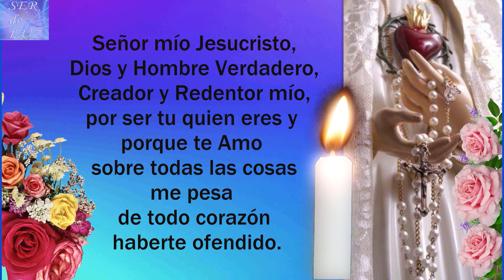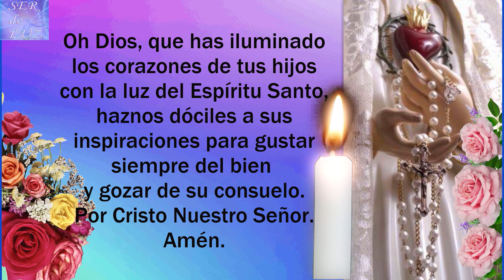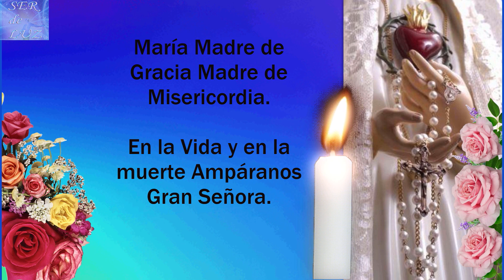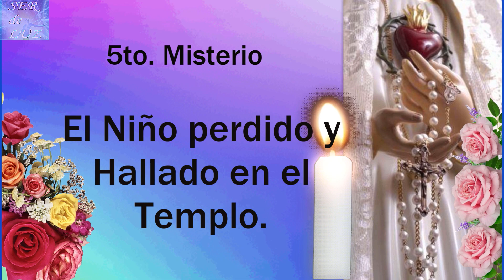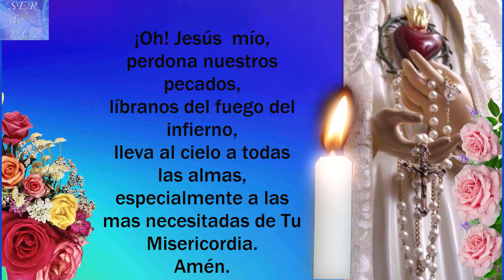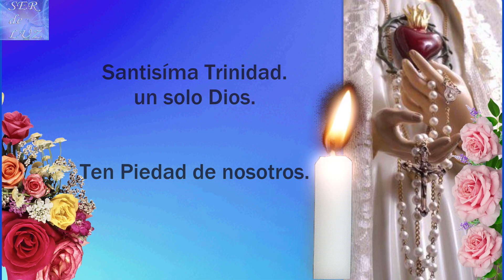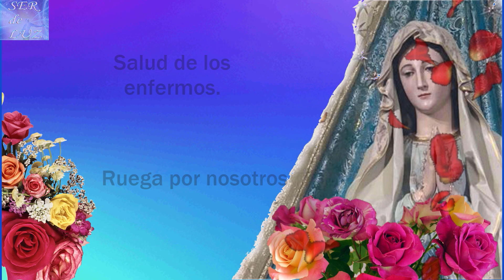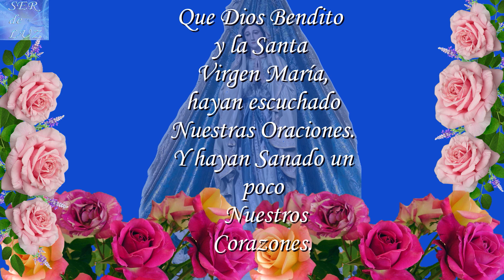SANTO ROSARIO DE HOY SÁBADO 8 DE OCTUBRE DE 2022💝 MISTERIOS GOZOSOS🌹💖🌹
SANTO ROSARIO DE HOY SÁBADO 8 DE OCTUBRE DE 2022💝 MISTERIOS GOZOSOS🌹💖🌹 Virgen  María Reina de La Paz🌹 Gospa 💖

Misterios Luminosos
# Rosario Gloriosos
Rosario Gozosos
Misterios Gozosos
Santo Rosario Dolorosos
Misterios Dolorosos